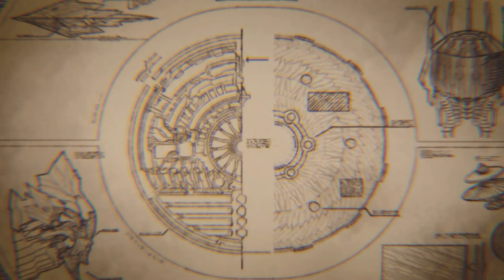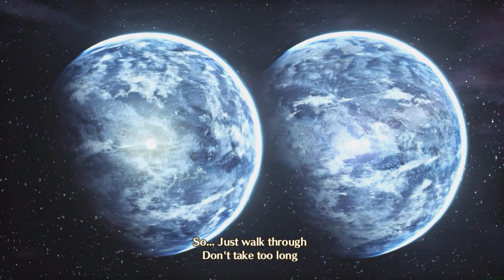Xenoblade Chronicles 3 - Future Redeemed - Japanese Voice & English Subtitles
A story playthrough of Xenoblade Chronicles 3 DLC  prequel, Future Redeemed.   Roughly edited into story cutscenes and boss fights.

Subtitles follow the English script of the game so don't expect 100% accurate translation of the Japanese voices.

Chapters:
Chapter 1 - 0:00
Chapter 2 - 28:13
Chapter 3 - 1:13:28
Chapter 4 - 2:25:25
Chapter 5 - 3:59:26

Japanese Voice Cast:
Matthew - Junya Enoki
A - Rina Saito
Glimmer (Kagiroi) - Shino Shimoji
Nikol - Masamu Ono
Na'el - Akari Kito
N - Ryohei Arai
Ghondor - Bin Shimada
Panacea - Akeno Watanabe
Linka - Ryo Hirohashi
Riku - Sayaka Sembongi
Alpha - Shizuma Hodoshima
Z - Akio Otsuka
Shulk - Shintaro Asanuma
Rex - Hiro Shimono